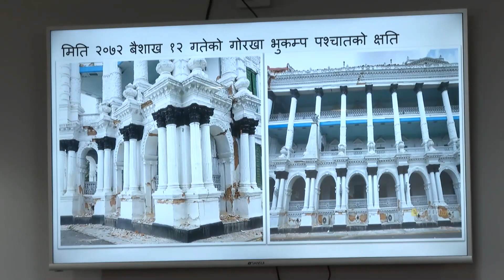प्रधानमन्त्रीद्वारा भूकम्पले क्षतिग्रस्त सिंहदरबारको पश्चिमी भवनको निरीक्षण || Dainik Nepal